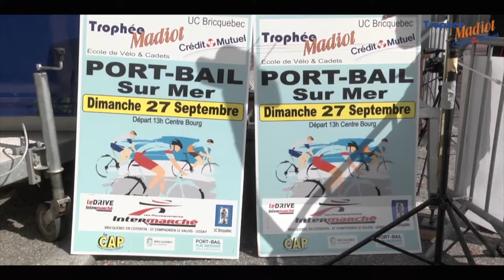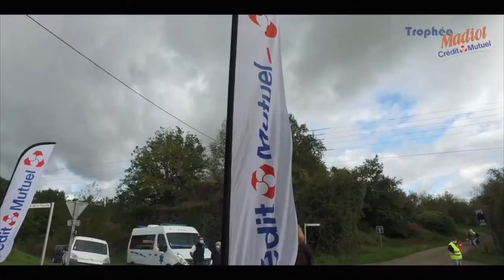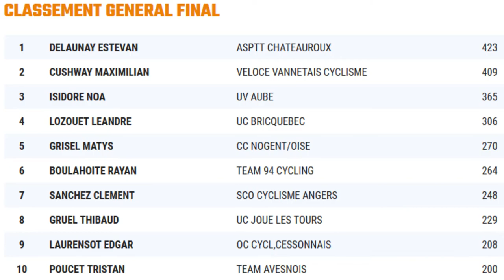Trophée Madiot - Retour sur l'édition 2020